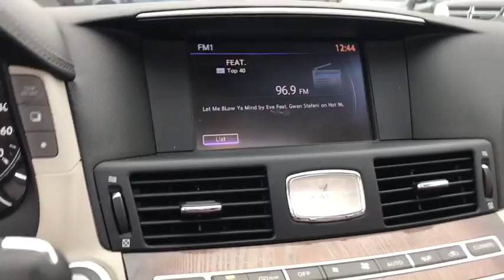2012 INFINITI M37x Fall River, Dartmouth, New Bedford, Wareham, MA, Tiverton, RI T3056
Climb into this posh Luxury Vehicle and experience the kind of driving excitment that keeps you smiling all the way home* Includes a CARFAX buyback guarantee!! Hold on to your seats!! Less than 70k Miles. This superior 2012 Infiniti M37x, with its grippy AWD, will handle anything mother nature decides to throw at you! Safety equipment includes: ABS, Xenon headlights, Traction control, Curtain airbags, Passenger Airbag...Other features include: Leather seats, Bluetooth, Power locks, Power windows, Sunroof... Fully Serviced, 30 point safety inspection.